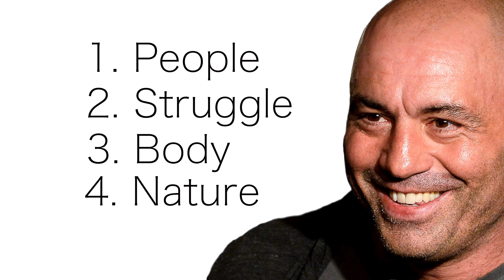Joe Rogan’s Philosophy for a Happy Life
Joe Rogan has a unique philosophy for a happy life. He has outlined many times during the joe rogan experience what he believes is essential for a happy life.
in this video i break down the four main pillars that bring joe rogan happiness and give you tips how you can incorporate them into your life as well.
it is important to have a clear philosophy for a happy life, to know what you value and what you can disregard. Only if you know exactly what your priorities are can you be able to find happiness.

Check out the Wolkify website for more personal growth and personal development content in the areas of mental growth, professional growth, physical growth, spiritual growth and professional growth